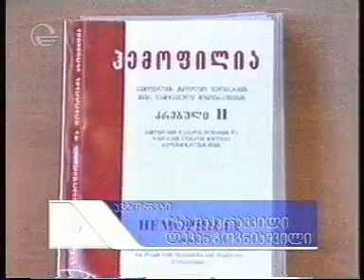Georgian hemophilia awareness on TV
Temuri Gholijashvili